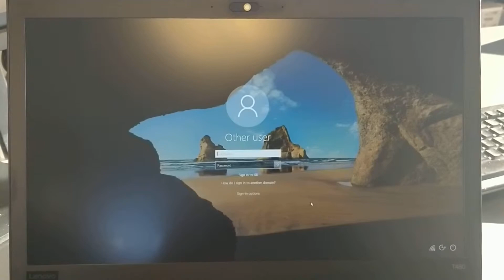My computer don't feel so good